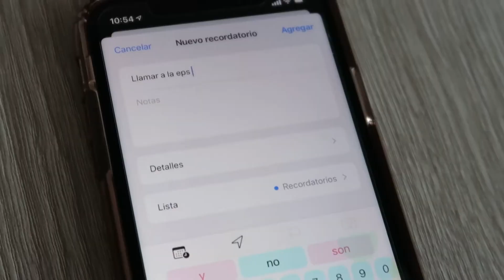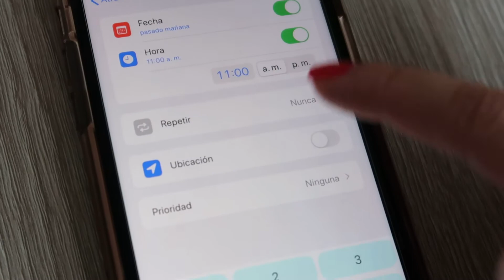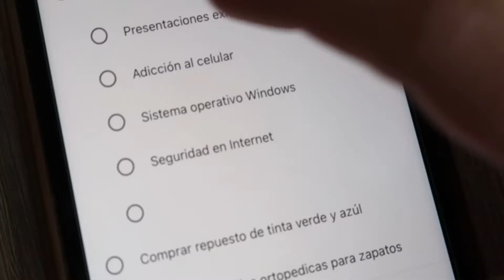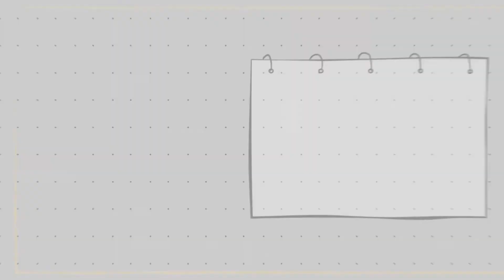⭐️ Cómo me organizo para SER PRODUCTIVA | Diana Padilla CompArte